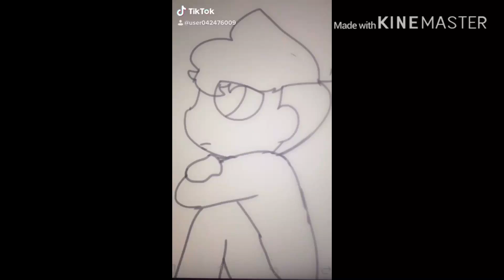Little vent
I’m just so sick of the word ‘try’. Just writing the word in the description makes me scratch and hurt my body. It just gets me pissed off I don’t know why tho (probably cause I hear that word at least twice or more times everyday)

No need to worry tho, if people don’t say it to me I’ll be fine

I’m fucked QwQ (this is canon btw)